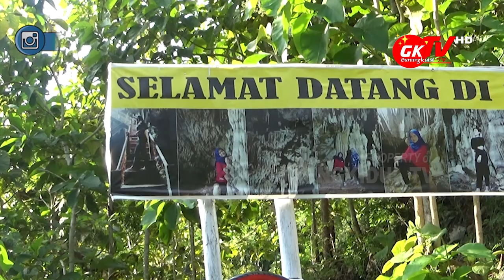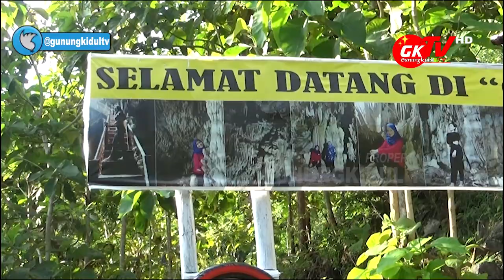WOW INDAHNYA GOA SENEN DI PURWODADI TEPUS GUNUNGKIDUL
Gunungkidul TV - Goa Senen ini terletak di Padukuhan Duwet, Kalurahan Purwodadi Kapanewon Tepus. Dari kantor Kalurahan Purwodadi hanya berjarak sekitar 2 Kilometer, yang dapat ditempuh dengan menggunakan kendaraan roda dua maupun roda empat.

Goa Senen ini mulai dibuka awal tahun 2018,  dengan luas Goa Senen secara keseluruhan sekira 70x50 meter dan luas di dalamnya sekira 50x15 meter, dengan setiap harinya goa ini dikelola oleh Pokdarwis sub Kridowono Goa Senen. Untuk pengelolaan diantara tahun 2018 hingga awal 2020 masih alami, dengan jalan masuk turun ke goa memakai tangga kayu. Kemudian mulai tahun 2020 diganti menjadi tangga besi dengan dicor di bawahnya.

Immawan Muhammad Arif dan Hermawan Sulistyo menggunakan dari Kapanewon Tepus Kabupaten Gunungkidul untuk Gunungkidul TV